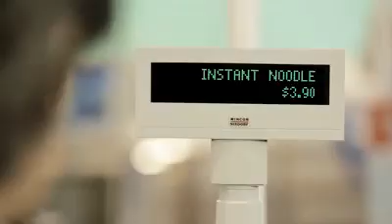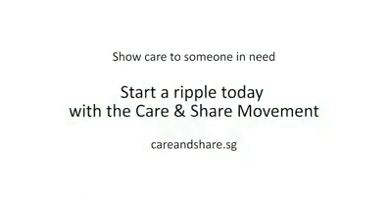අපි කරන හොදත් අපිව හොයාගෙන එනවා